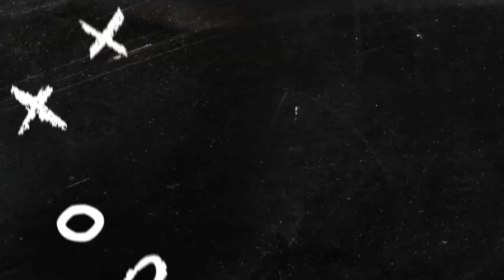Kontroversi Wasit Piala Afrika!! Masih Menit '85 Sudah Meniup Peluit Tanda Berakhir.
Dalam pertandingan Tunisia kontra Mali tersebut, wasit Janny Sikazwe menjadi salah satu sosok yang disorot. Hal itu karena wasit asal Zambia tersebut sempat membunyikan peluit tanda berakhirnya laga sebanyak dua kali.

"Bahkan ofisial keempat pertandingan akan bersiap mengangkat papan waktu yang menunjukkan berapa lama masa injury time, lalu wasit membunyikan peluitnya. Keputusan wasit tidak dapat dipahami. Saya tidak mengerti mengapa ia melakukannya. Kita lihat nanti apa yang terjadi," ujar Pelatih Tunisia, Mondher Kebaier, dalam konferensi pers seperti dilansir dari Guardian.

Follow dan subscibe channel: CERITA DUNIA BOLA untuk berita tentang sepakbola dunia dan highlights pertandingan terupdate!

terima kasih